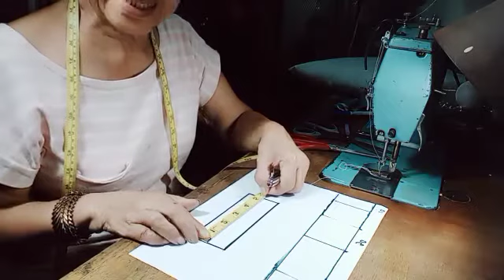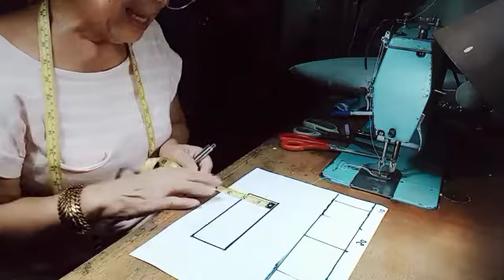76 year old Lola Jessie shows you how to make pocket pillow cases. Part 1.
76 year old Lola Jessie teaches you how to sew pocket pillow cases. This is part 1 of her 3 part pillow edition.